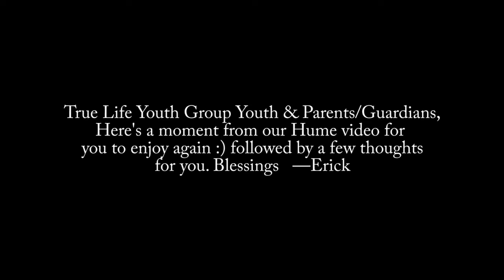Erick to Youth & Parents - 0325-2020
A fun, "crowd favorite" moment from our Hume Lake video, plus some thoughts and links for youth and parents/guardians.

Resources:
For quiet time with God daily try signing up for Josh McDowell’s youth devotionals (please let Erick know how you think they work):